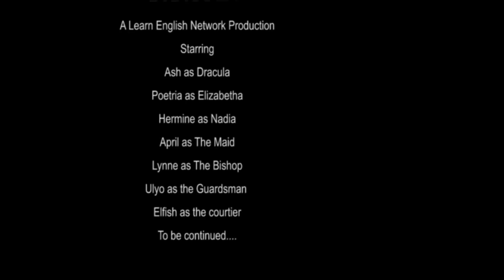Dracula - The Beginning - Part One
Scripted and performed by the English Book Club Drama Group in Second Life.

Part Two to follow.